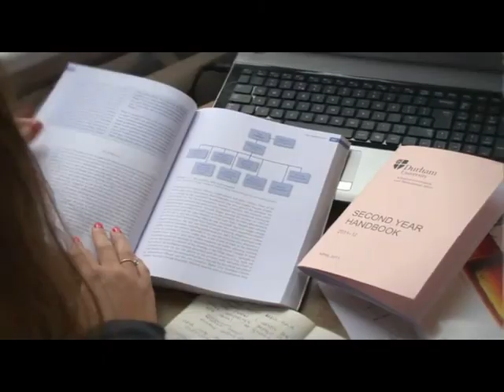"Nazarbayev University" О высшей школе государственной политики.